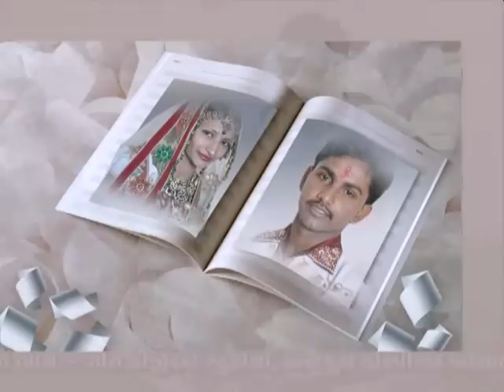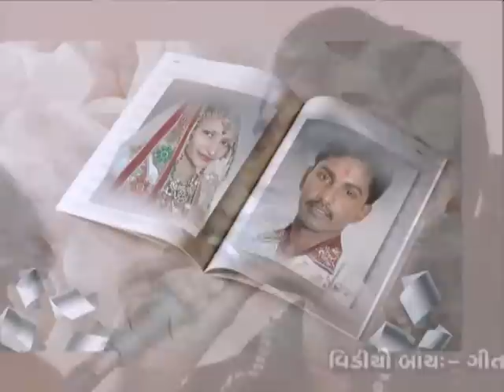Kiran Gadhvi Live Pipri 3